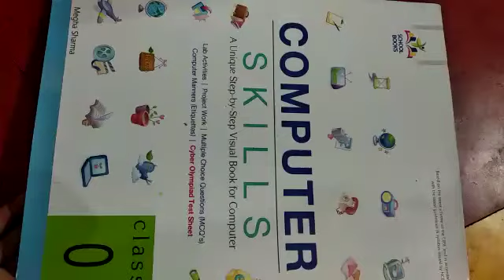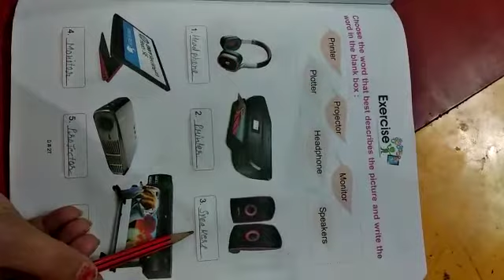UKG COMPUTER LESSON 7 PART 2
Video from Er. Amrish Agarwal  Aim International Academy